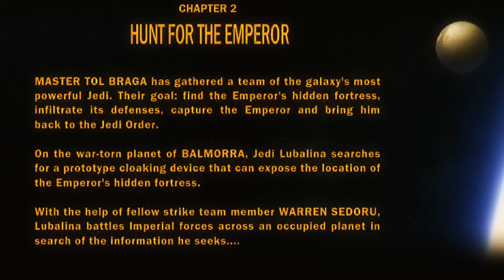Star Wars the Old Republic, Jedi Knight Story (Chapter 2 Barmorra p1) 11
SWTOR Jedi Knight storyline: Prologue Balmorra part 1